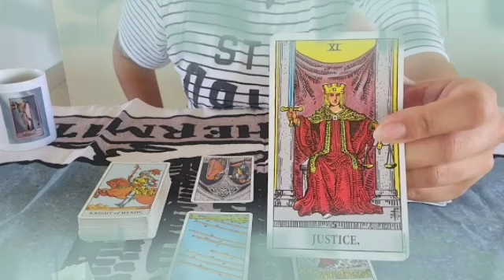برج العقرب ♏ صحوه تقلب حياتك🤫لا شيء يقهركم👌الشخص ده بيستغلك يا عقرب💔